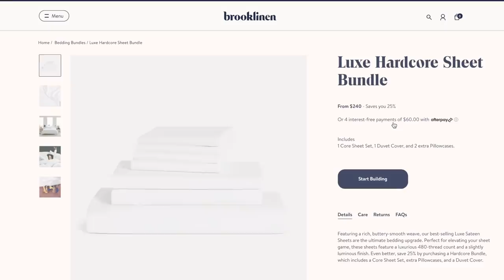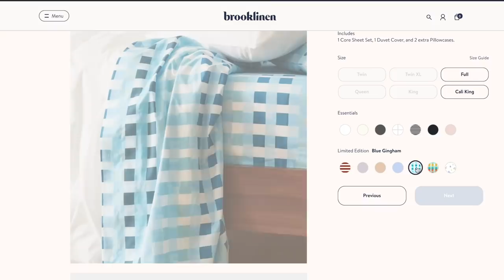LYNCH FAMILY MOVIE NIGHT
and get $20 off orders over $100 by using my code RYDEL.